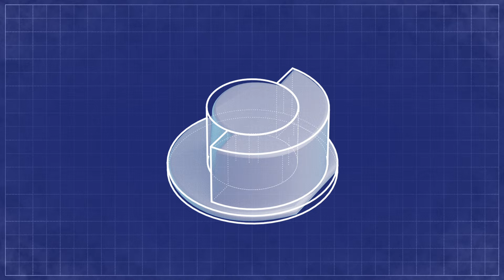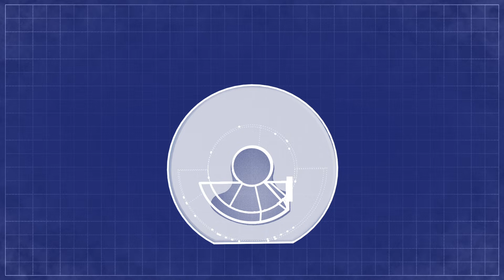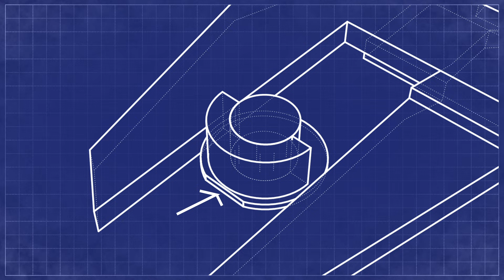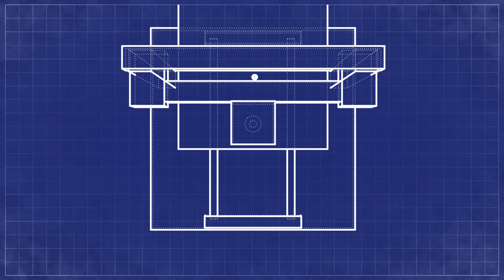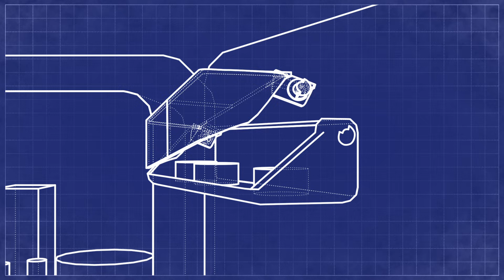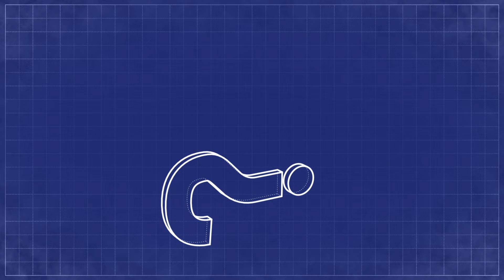Maja's fridge - deep dive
My girlfriend keeps her cat food in the top part of her fridge door and since she feeds her cat at least three times a day, this means the lid is opened and closed just as often. That’s fine, but there are small parts missing which means the lid is loose. So that’s something slightly annoying at least three times in her day, every day.
When I found one of the missing parts, I realised I could fix the problem by making a copy of it.
I took the print to my girlfriend’s and excitedly took the lid off her fridge. Put the original part back on, then tried the print on the other side. The hole was too small again! But, after a bit of pressure, I got it on. It looked good, but would it fit in the door? Would it work?

This is a deep dive into the details of one project, from start to finish and all the bumps in between.

It's for the Samsung fridge model RS7567THCWW and you can download it from Thingiverse.